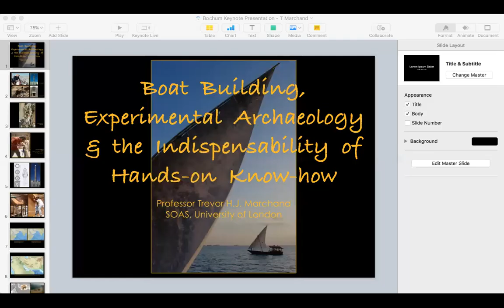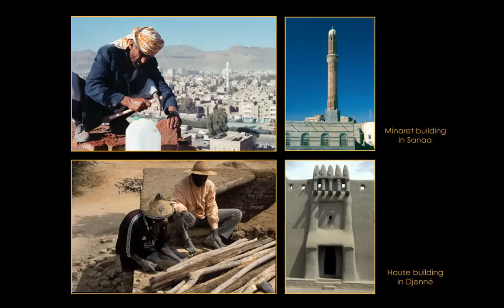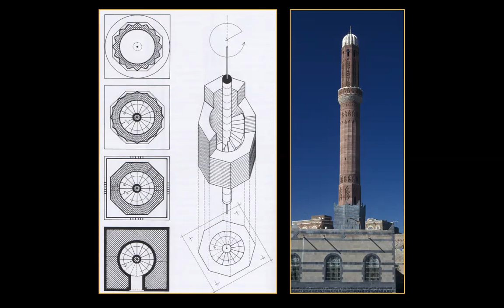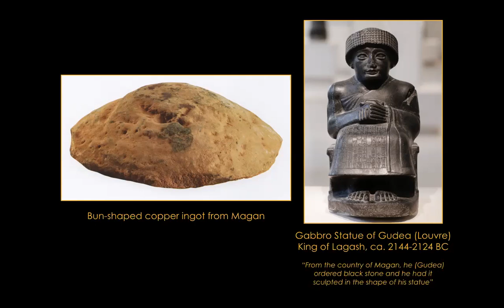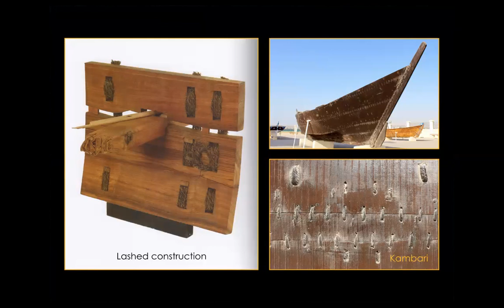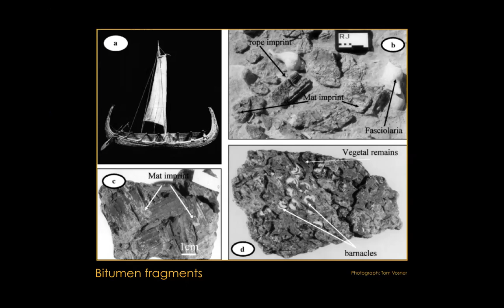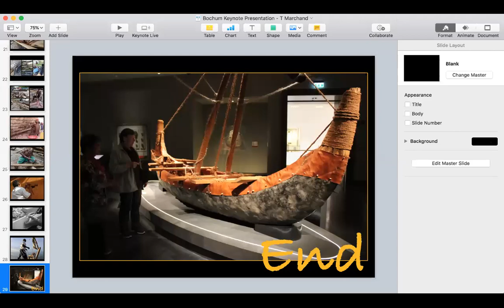T. Marchand: Boat-building, Experimental Archaeology and the Indispensability of Hands-on Know-how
Keynote of Day 2 of the Conference on Resources and Transformation in pre-Modern Societies.